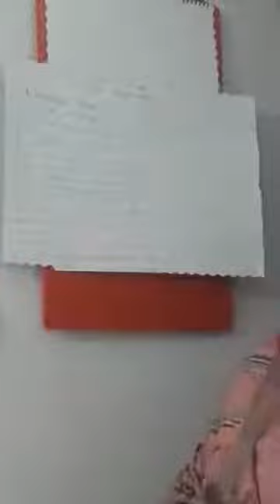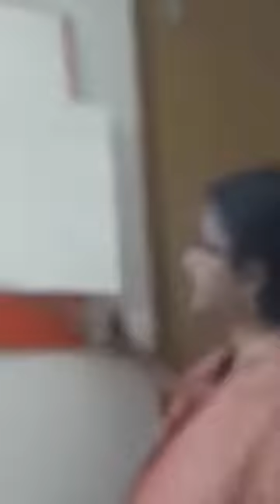শ্রেণিঃ একাদশ ও দ্বাদশ, বিষয়ঃ মনোবিজ্ঞান